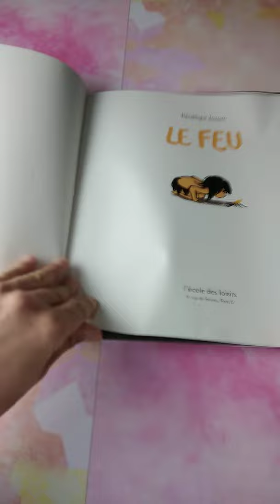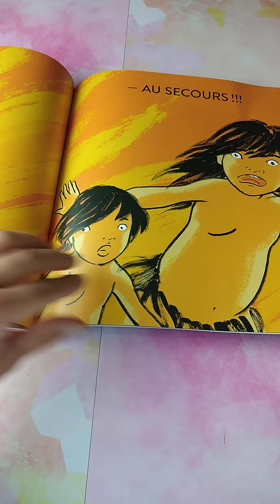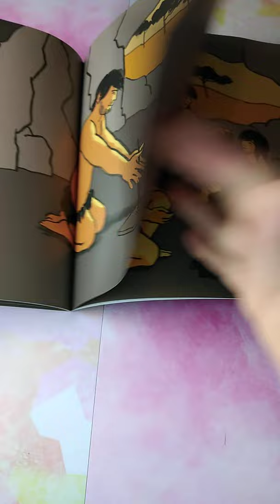📖Lecture : Le Feu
Pénélope Jossen